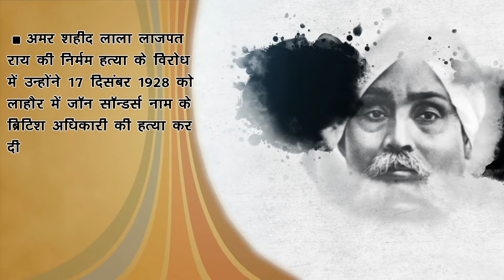Amar Shaheed Rajguru